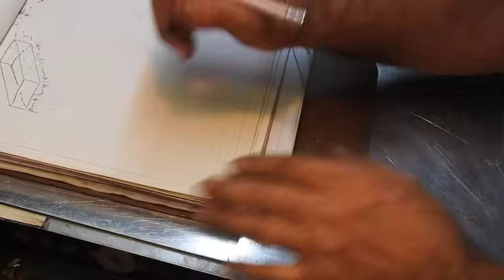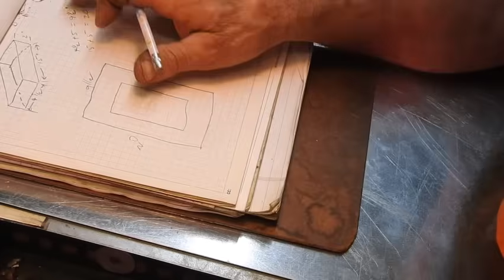Lets Build A Simple Sheet Metal Tool Tray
A simple one piece tool tray is shown being fabricated from scrap metal. The process highlights the way dimensions of the box come to life by cutting the appropriate notches and forming the metal into angles that result in a rectangular tool tray with interlocking corners. The typical way to secure the corners is by use of pop rivets as shown near the end of the video. This technique can easily be utilized to change all kinds of scrap material on the shop floor into unique and functional boxes or trays of any size for innumerable uses. With little more than basic knowledge, a few standard shop tools and the ability to operate tin snips, just about anyone can fabricate a similar project totally by hand. For a 'makeshift' brake, two pieces of angle iron clamped into a bench vice will work for smaller projects. Soft taps with a mallet can make the bends. A totally handmade tray will not have the crisp bends as this one displayed but it will nonetheless be a functional storage component for your tool box or shelf. Of course a small investment would be very beneficial as well such as A second suggestion would be Yes, I know for the same amount of money you can buy all sorts of storage containers...but what you cannot buy is the satisfaction of knowing you have developed the capability for making functional things from scrap. You will find that after creating the first item, you will begin to find all kinds of things to make. Soon your skill level will elevate and you'll learn to see all sorts of potential in what is normally tossed into a landfill. So...the question is. was this really just a simple box or is it potentially the impetus to get you to start something new in your own workshop. Let me know in a comment on a future video. sheet, fabrication, hvac More sheet metal fabrication